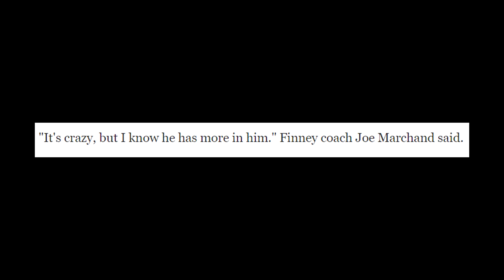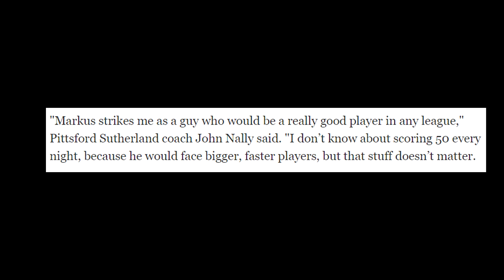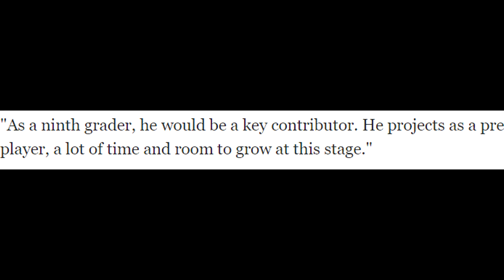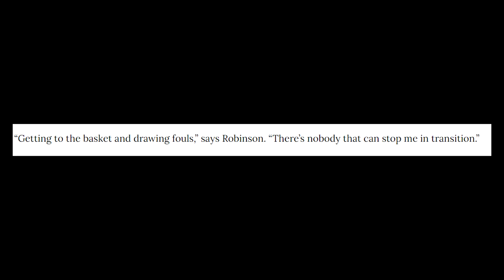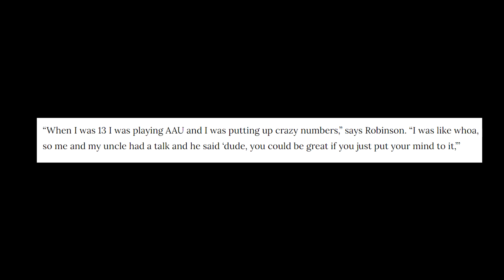HE AVERAGES 46 POINTS PER GAME AS A FRESHMAN... WTF?! MEET THE #1 SCORER IN THE COUNTRY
This kid averages 46 ppg... as a FRESHMAN!